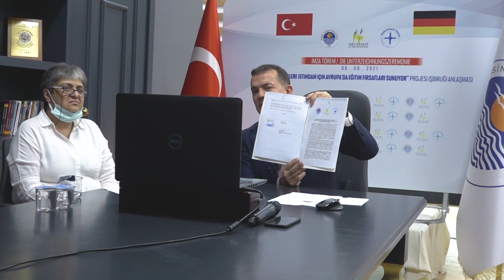YENİŞEHİR BELEDİYESİ GENÇLERE YURT DIŞINDA EĞİTİM VE İŞ İMKÂNI SAĞLAYACAK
Proje ile her yıl iki genç Almanya’nın Neustadt kentine giderek eğitim alacak ve orada çalışma fırsatı yakalayacak.